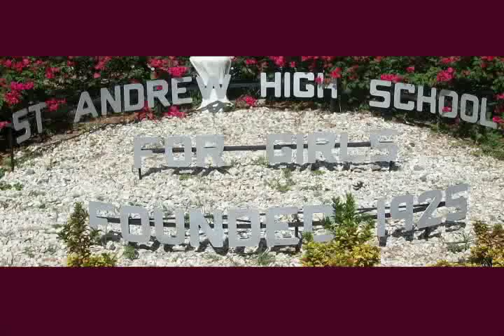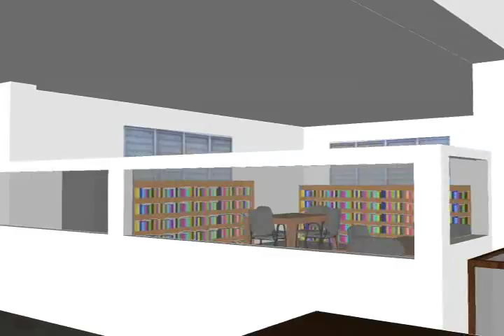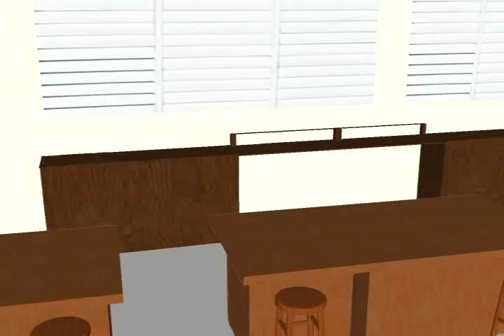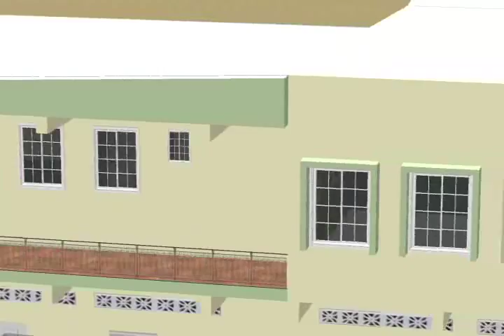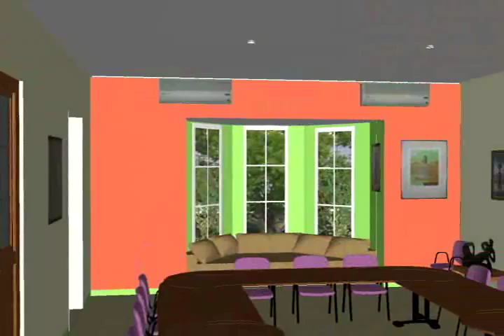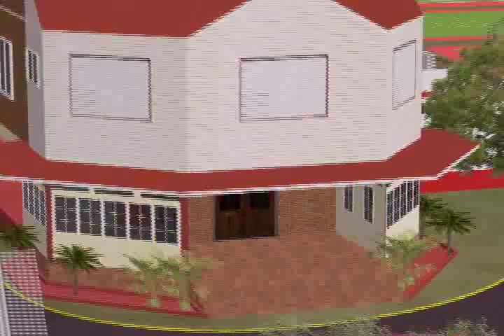St Andrew High School For Girls